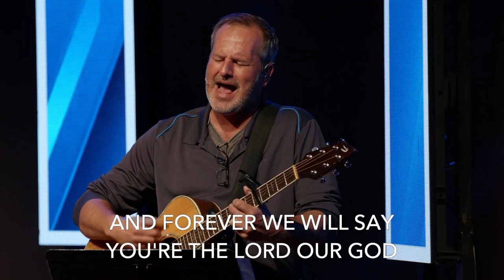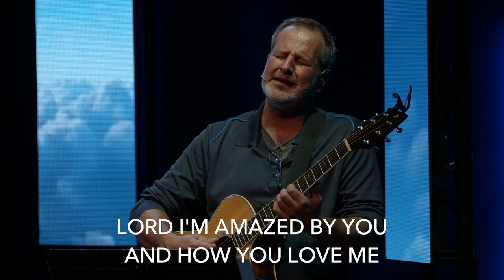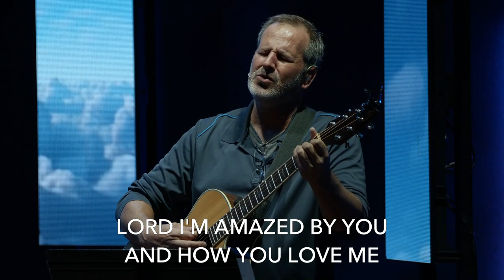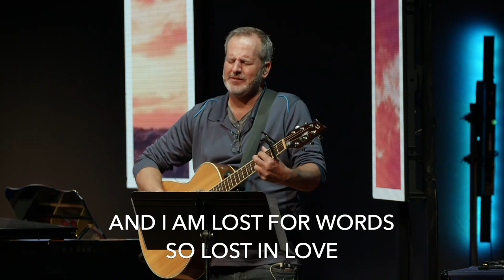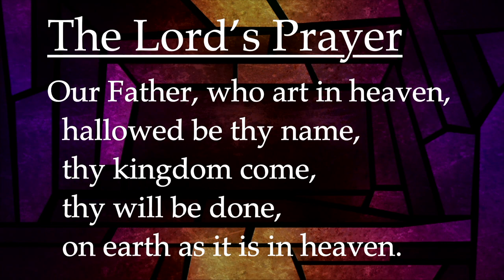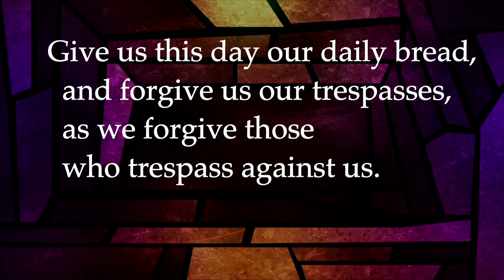Contemporary Service - Feb 26, 2023 - La Casa de Cristo Lutheran Church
First Sunday in Lent - Pastor Jeff Ruby leads this service with his sermon titled, If God Is Love, What About Suffering?" based on Psalm 23

🎶 SONG - The Lord Our God
🎶 SONG - God You Reign
🎶 SONG - Amazed
🎶 OFFERING SONG - Sweetly Broken
🎶 SONG - Blessed Be Your Name

Brenda Rodenberger,  lay reader

AV Team
Gary Spears, Connor Treude, Derik Hicks, Drew Atchison, Ethan Lindquist, Chase Coletta, Danny McKeon, Anthony Xavier, Noah Xavier, Chris Layman